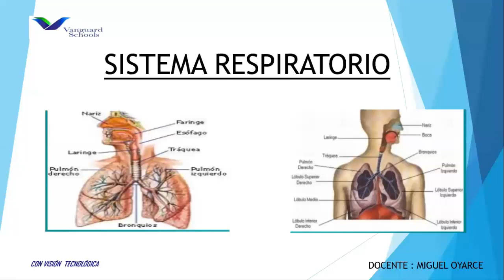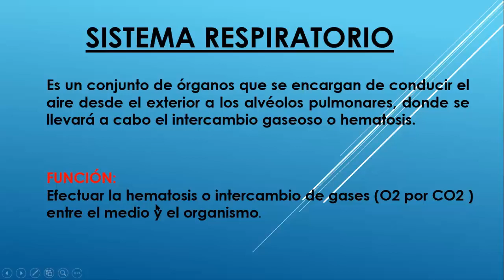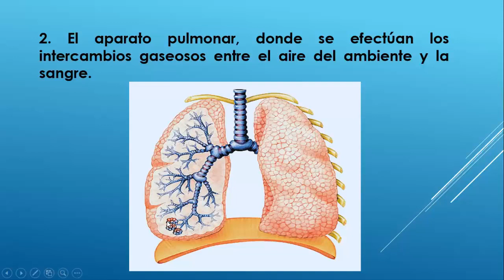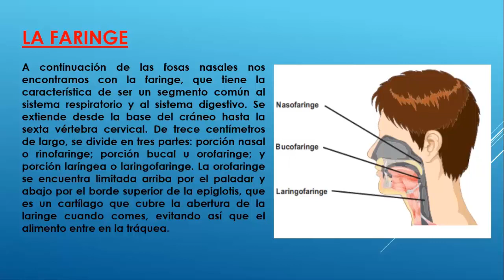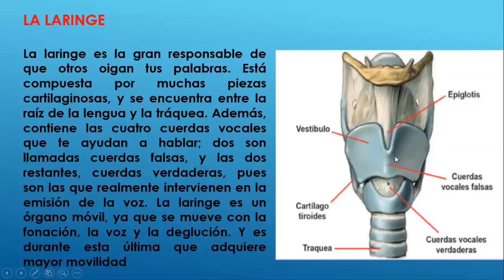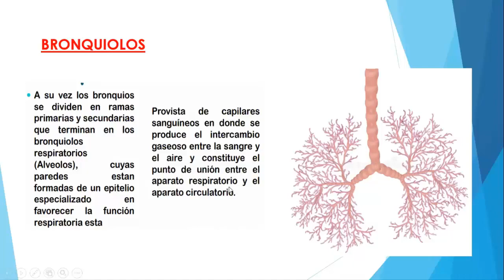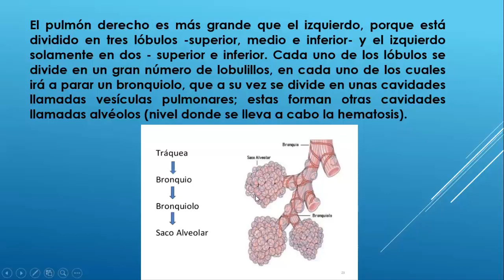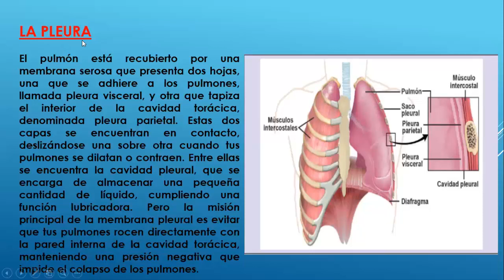1°Año de Secundaria - SISTEMA RESPIRATORIO - VanguardSchools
1°Año de Secundaria - SISTEMA RESPIRATORIO - VanguardSchools